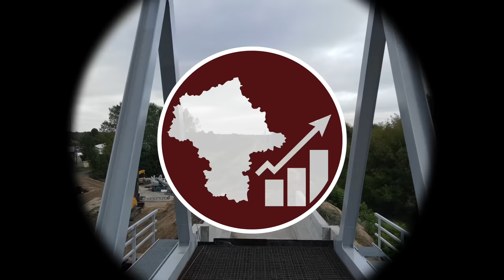#31 Budują się nowe stacje nad Zalewem Zegrzyńskim, Wieliszew Centrum i Zegrze Południowe - MI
Zapraszam na kolejny film z odbudowy linii kolejowej do Zegrza Południowego...

Spis Treści
00:00 Intro
00:29 Wstęp
01:39 Jakub Sykut
02:23 Zegrze Południowe
05:04 Przelot z lotu ptaka do Wieliszew Centrum
06:41 Wieliszew Centrum
08:50 Przelot z lotu ptaka do Wieliszew
10:42 Wieliszew
11:00 Ciekawostka
12:22 Zakończenie
15:53 Outro